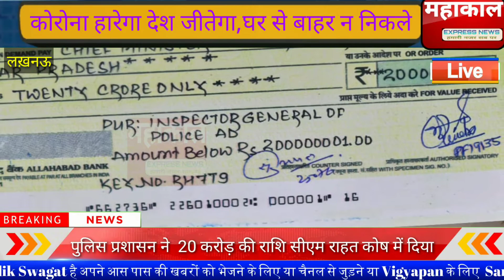पुलिस प्रशासन ने 20 करोड़ की राशि सीएम राहत कोष में दिया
Channel
SATISFACTION